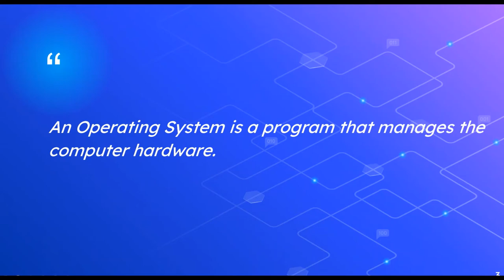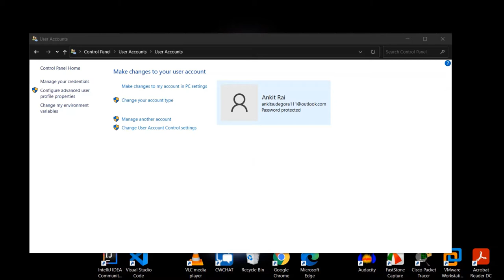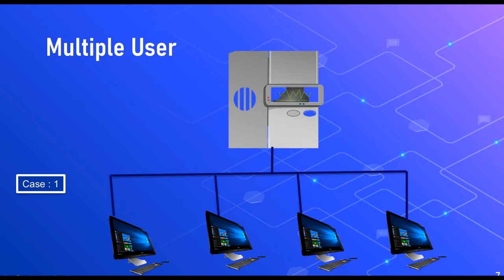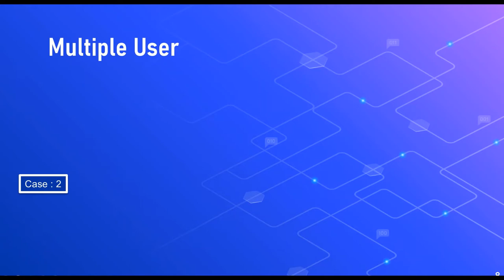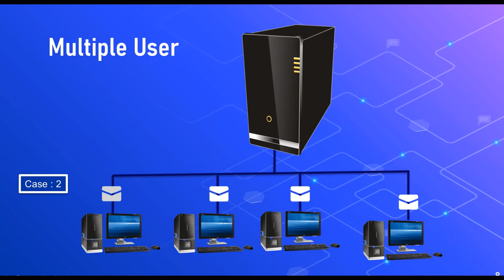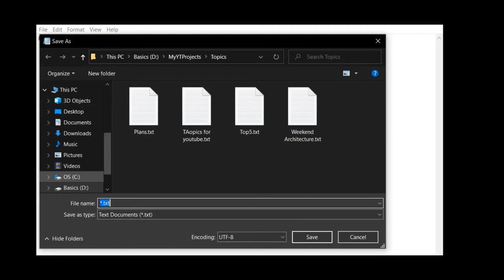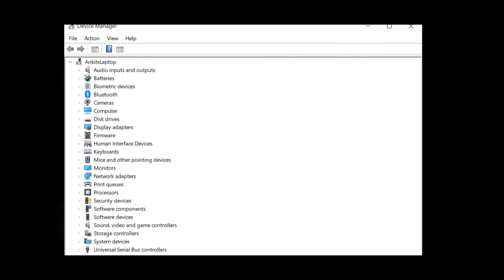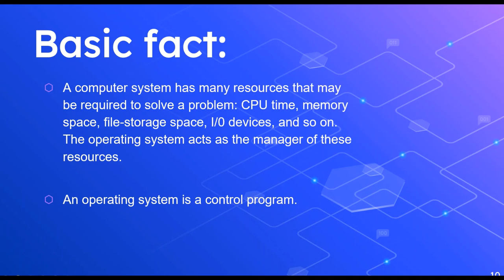User View and System View of an Operating System in Hindi | View of OS | Techmoodly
Explained The operating system can be observed from the point of view of the user or the system. This is known as the user view and the system view respectively.

🎯 Chapter of this Video:

00:00 - Start
00:30 - View Point of OS
00:50 - User Point of View
01:05 - Single User View Point
01:45 - Multi User View Point (Case: 1)
04:00 - Multi User View Point (Case: 2)
05:35 - System Point of View
06:20 - Example of System View
09:27 - Summary
10:15 - End

🎯 More Information on Video:

An operating system is a construct that allows the user application programs to interact with the system hardware. Operating system by itself does not provide any function but it provides an atmosphere in which different applications and programs can do useful work.

The operating system can be observed from the point of view of the user or the system. This is known as the user view and the system view respectively.

User View

The user view depends on the system interface that is used by the users. The different types of user view experiences can be explained as follows −

If the user is using a personal computer, the operating system is largely designed to make the interaction easy. Some attention is also paid to the performance of the system, but there is no need for the operating system to worry about resource utilization. This is because the personal computer uses all the resources available and there is no sharing.
If the user is using a system connected to a mainframe or a minicomputer, the operating system is largely concerned with resource utilization. This is because there may be multiple terminals connected to the mainframe and the operating system makes sure that all the resources such as CPU, memory, I/O devices etc. are divided uniformly between them. This happens because the workstation exclusively uses its own resources but it also needs to share files etc. with other workstations across the network.
If the user is using a handheld computer such as a mobile, then the operating system handles the usability of the device including a few remote operations. The battery level of the device is also taken into account.
There are some devices that contain very less or no user view because there is no interaction with the users. Examples are embedded computers in home devices, automobiles etc.

System View

According to the computer system, the operating system is the bridge between applications and hardware. It is most intimate with the hardware and is used to control it as required.

The different types of system view for operating system can be explained as follows:

The system views the operating system as a resource allocator. There are many resources such as CPU time, memory space, file storage space, I/O devices etc. that are required by processes for execution. It is the duty of the operating system to allocate these resources judiciously to the processes so that the computer system can run as smoothly as possible.
The operating system can also work as a control program. It manages all the processes and I/O devices so that the computer system works smoothly and there are no errors. It makes sure that the I/O devices work in a proper manner without creating problems.
Operating systems can also be viewed as a way to make using hardware easier.

🎯 I USE:
○ My Mic
○ My Laptop
○ My Keyboard and Mouse
○ [Screen Recording: shorturl.at/cgiow]

Without You? We are nothing and No Where!
Share with us in the Comment Section Below : What did you learn in this Video?

🎯 About Techmoodly:

Techmoodly is a YouTube channel and Tech Blog where We can Learn and Share All Knowledge and Experiences related To Tech blogs .

We are More Efficient for :

Hardware Tutorial
Networking Tutorial
Codes Tutorial
Software Tutorials
Tips and Tricks
Research Based